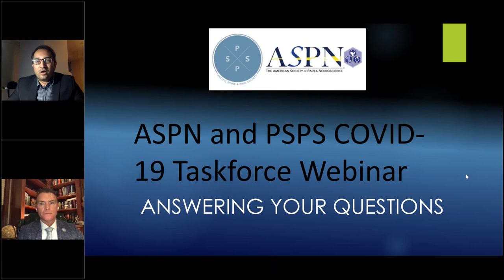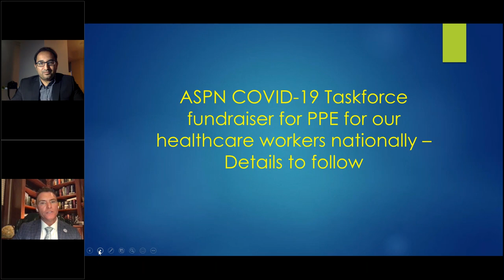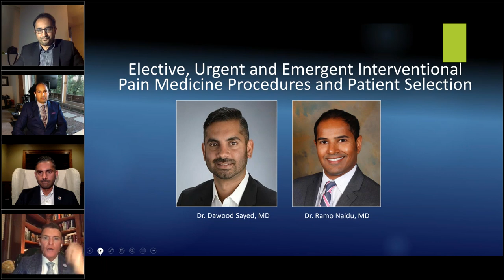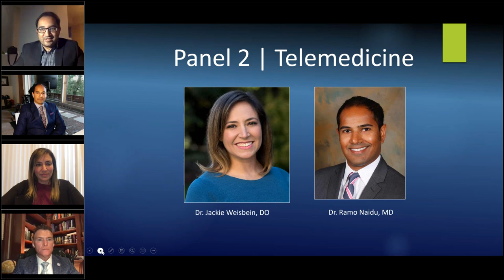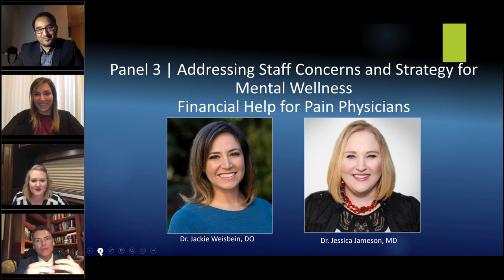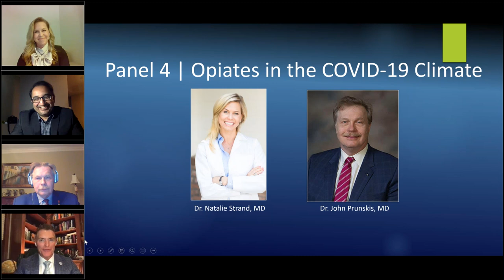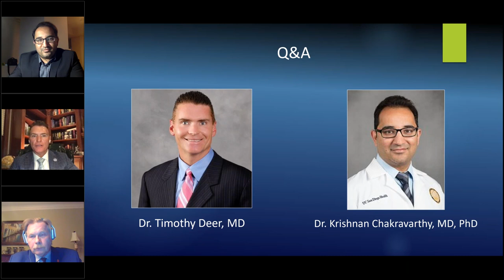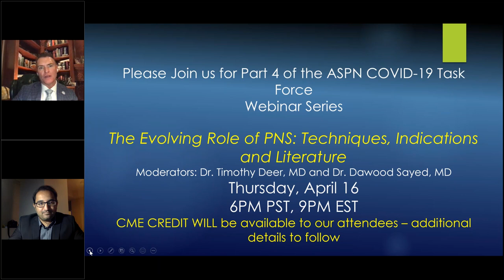ASPN and PSPS COVID 19 Webinar Series - Pt. 3: Answering YOUR Questions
ASPN & PSPS Series - Part 3. Rebroadcast. Hosted by Dr. Tim Deer and Dr. Krishnan Chakravarthy, this 4-part panel answers many of the questions physicians are asking to get through this crisis.  Dr. Deer guides us through the top 10 symptoms we should be looking out for, followed by panels that include elective, urgent and emergency pain medicine procedures and patient selection, telemedicine today, addressing staff concerns and strategy for mental wellness, financial help for physicians, opiates in the COVID-19 climate followed by a Q&A with the entire panel and moderators.   Don’t miss this.